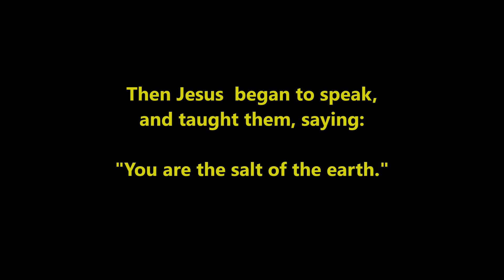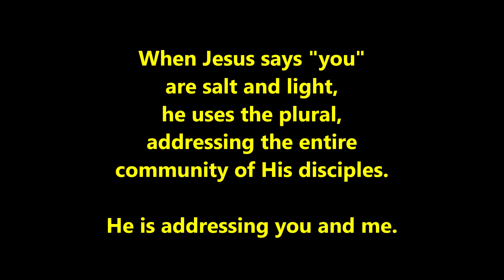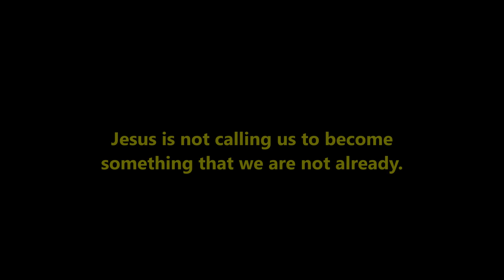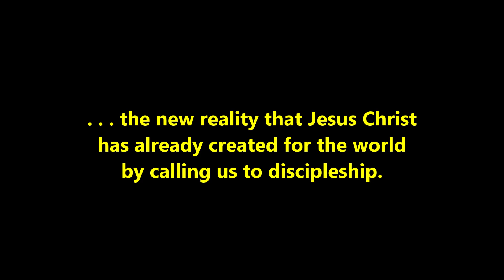The 3-Minute Gospel (Matthew 5:13-16)